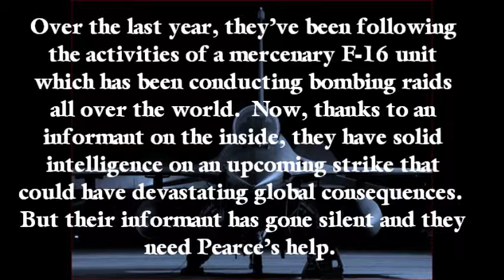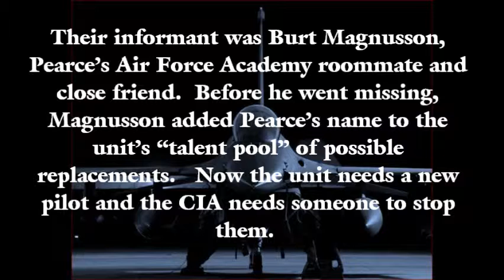Trailer 1 Medium